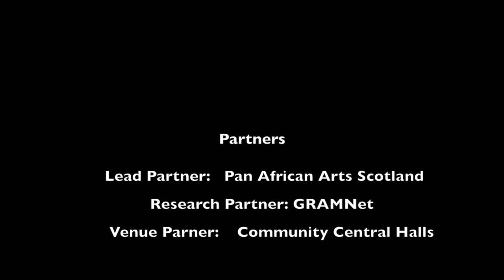Ha Our First Rehearsals!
This video is about Ha Orchestra. The First Rehearsals at the Community Central Halls